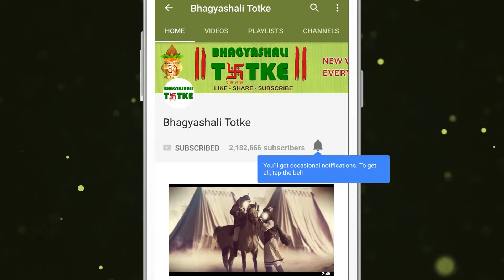13 March 2019 कर्क राशि | आज का राशिफल | Daily Rashifal | Dainik Rashifal today horoscope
धन लाभ:
कारोबार बढ़ाने के लिए आपको कुछ खास लोगों से मदद मिल सकती है। आपको उधार दिए गए पैसे वापस मिल सकते हैं।

परिवार और मित्र:
परिवार में लोगों के बीच तनातनी का माहौल पैदा होगा। माता, संतान व जीवनसाथी का स्वास्थ्य इस अवधि में थोड़ा ख़राब रह सकता है।

रिश्ते और प्यार:
जीवनसाथी के साथ किसी रोमांचक स्थल की आपकी ख़ुशियों को दुगना कर सकती है। आपके क़रीबी आपके प्रेम संबंधों को तोड़ने की साज़िश रच सकते हैं।

स्वास्थ्य:
आप मौसमानुसार भोजन का सेवन करें और कोशिश करें कि गरिष्ठ भोजन कम ही लें।

Money Profit:
You can get help from certain people to increase your business. You can get back money lent.

There will be an atmosphere of agitation among the people in the family. The health of mothers, children and spouses can be a little worse in this period.

Relationships and Love:
With your spouse you can double your happiness of some exciting place. Your closest can create a conspiracy to break your love affair.

Health:
You should eat the meal by season and try to reduce the intake of food.